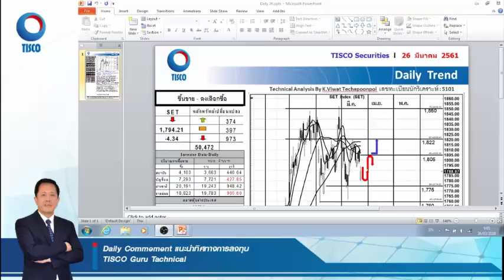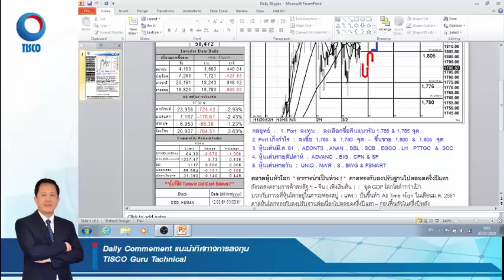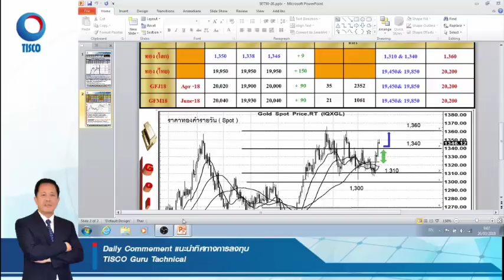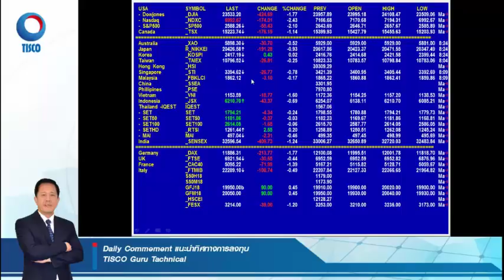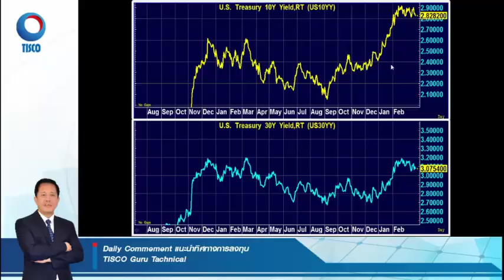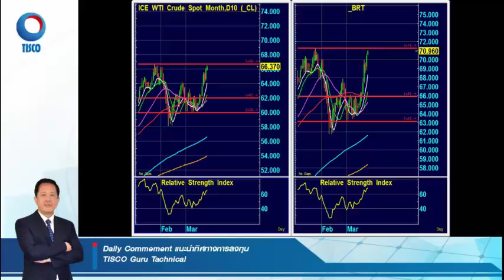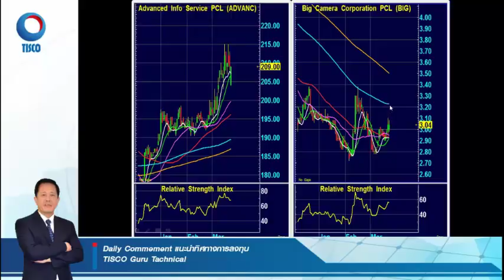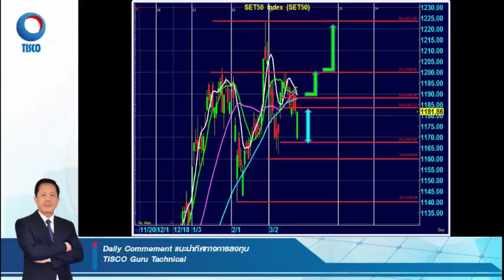TISCO Guru Technical ประจำวันที่ 26 มีนาคม 2561